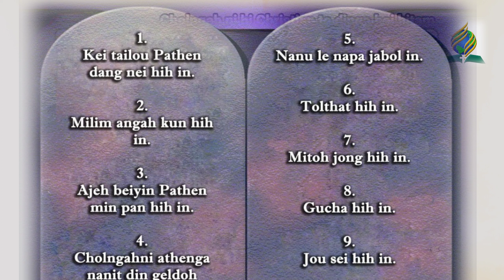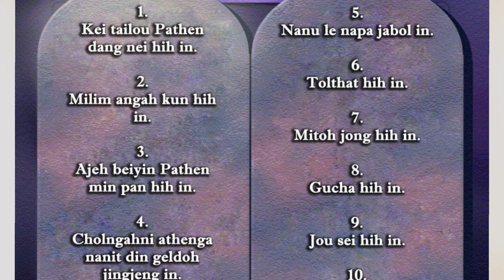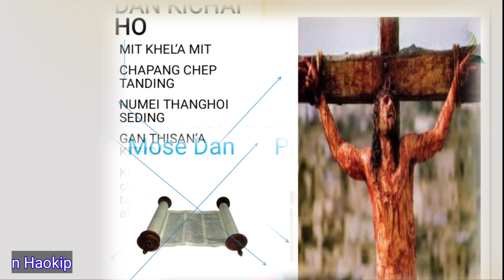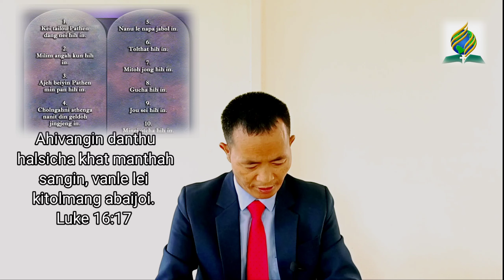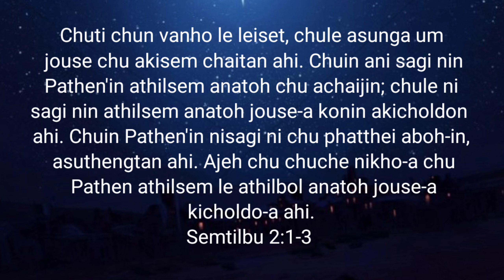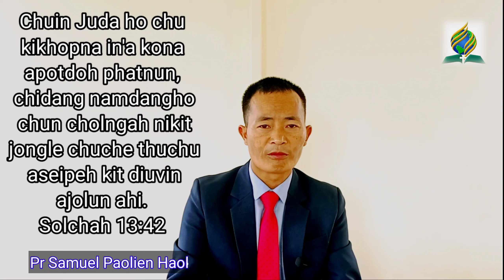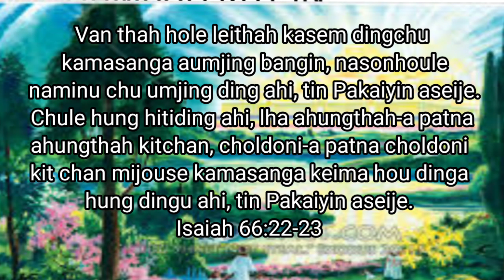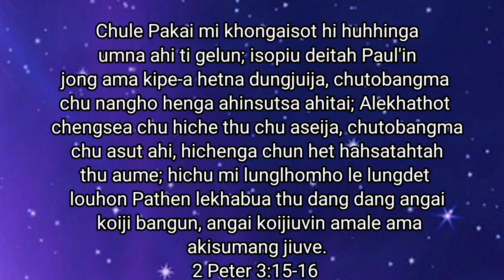cross a dan bei leh beilou